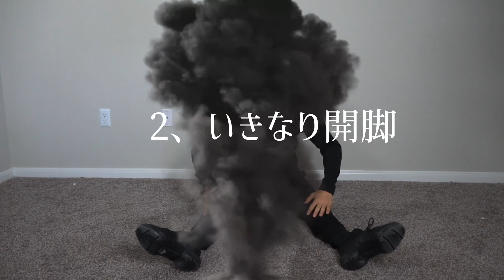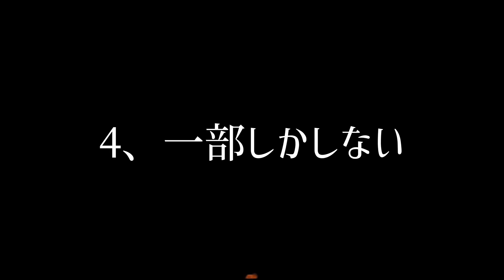【あなたはいくつ当てはまる？】ストレッチをしても身体が柔らかくならない人の特徴5選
■【プロと一緒に】２週間で３０度開脚が開くストレッチ（プロ柔軟士：プロバレリーナ）
■【身体が硬い方向け】毎日たった10分で開脚が出来るようになるストレッチをプロと一緒にやろう！🤸‍♀️

■ヤマカイ活動支援コミュニティ

しかし、もちろんひとりだけの力ではそれにも限界があると考えています。
そこで、バレエ・アートを気軽に楽しめる空間を作りました。

そこには、単純に僕のファンの方々、そしてバレエやアートに興味がわいた方、そして、もうすでにそれらを好きな方が集まって、楽しくバレエやアートを広める活動しています。

より僕ことヤマカイのことを知りたい、活動に協力してみたいという方は以下のリンクよりお越しくださいませ。

バレエ・アート界の次の世界を一緒に観にいきましょう。
皆様をお待ちしております。

【各SNSも！】
☆「ヤマカイ活動支援ファンコミュニティ」-ヤマカイバレエカンパニー-